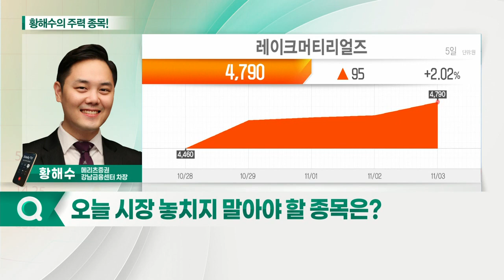카카오게임즈, 레이크머티리얼즈, 네오이뮨텍(Reg.S), 제노코_황해수의 주력 종목 (20211104)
1. 카카오게임즈(293490)
2. 네오이뮨텍(Reg.S)(950220)
3. 제노코(361390)
4. 레이크머티리얼즈(281740)

- ‘라이온하트’ 지분 인수 효과
: 긍정적 전망
- 글로벌 시장 진출 모멘텀 확보
- 4분기부터 내년까지 신작 라인업 보유

- 상반기 어닝 서프라이즈
- 하반기 이익성장 지속 전망
- 반도체·친환경 사업부향 매출 지속 증가
- 올해 신공장 증설 완료 및 추가 증설 등 모멘텀